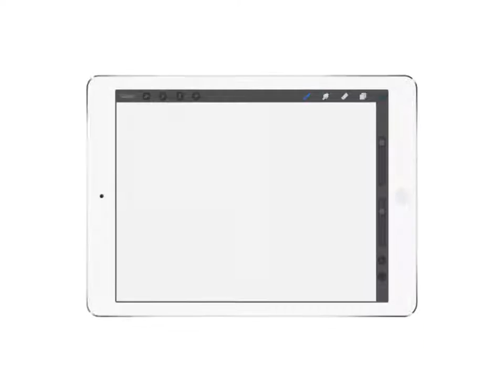iPad Art Morgan Freeman Finger Painting